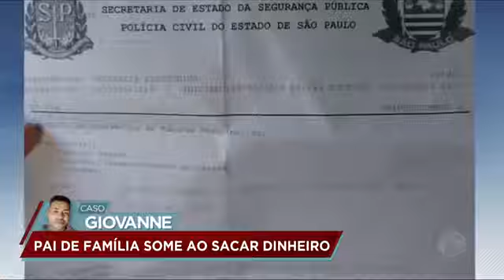Caso Giovanne- rapaz sai da casa da mãe e não é mais visto há quatro dias